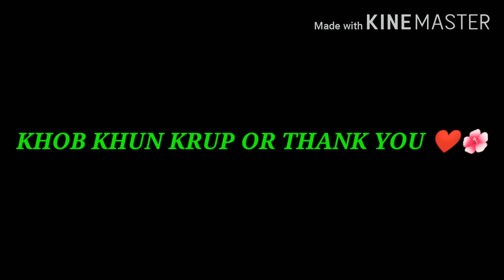VLOG:5// SINGTO AND KRIST FOREVER OUR BABIES 🐢🦁🌺